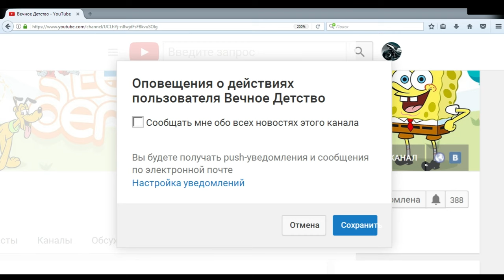ВСТРЕЧА С РОБОКОПОМ (ТЕКИЛА ЗОМБИ 2) | (Tequila Zombies 2) Сражаемся против злых зомби Часть ВТОРАЯ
Игра мультик - зомби текила 2, сражаемся против нехороших зомби, которые пытаются как всегда нас съесть. Убиваем злых собак и зомби. Также в этой части нас ждет встреча с главным боссом робокопом, с роботом полицейским в игре Tequila Zombies 2 vs Robocop